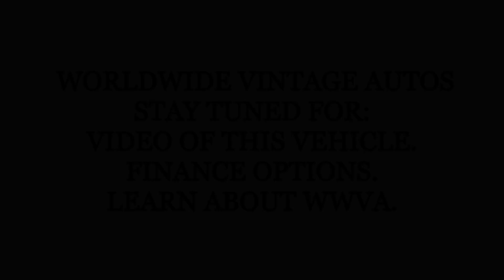1979 FORD BRONCO